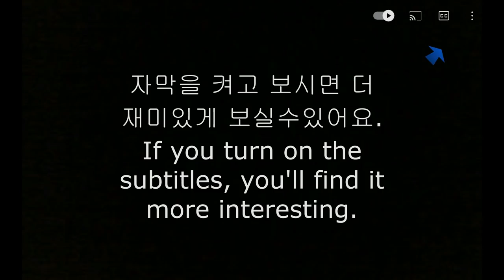ASMR WORL SPICY 핵불닭소스 FRIED CHICKEN GAME MUKBANG 매운 치킨 게임 먹방 EATING KOREAN SHOW